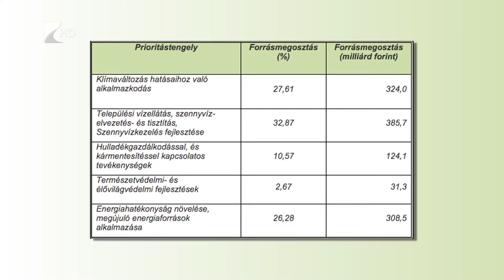Energiatudatosság és környezetvédelem